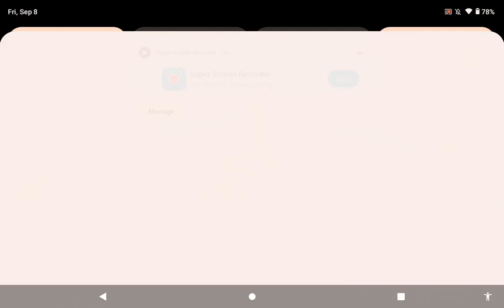Put Rene on robot charger